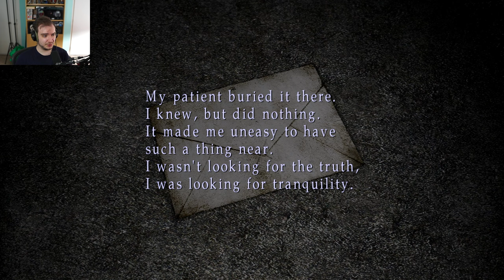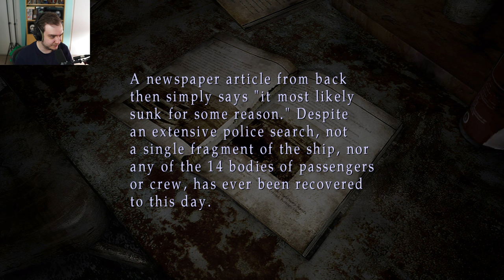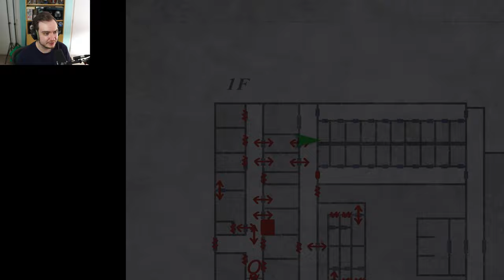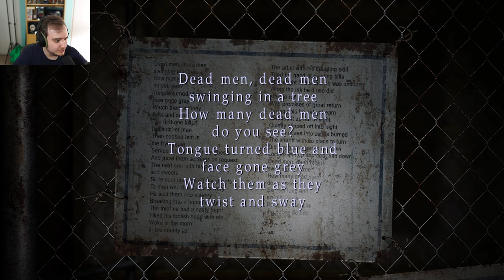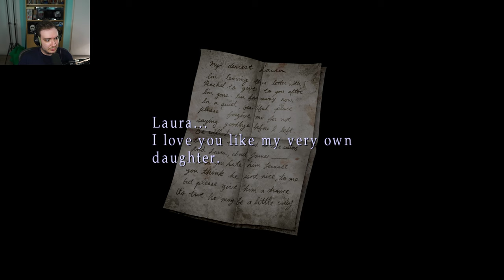Silent Hill 2: Enhanced Edition Gameplay Walkthrough - Part 2 ENDING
Welcome back to the Silent Hill 2: Enhanced Edition series! This is the continuation from Part 1 and in this video we finish the game and go over the ending! This is the enhanced edition which is a modified version of the original game to give you the best visuals on modern displays. Let's explore it fresh together!

As always, at the end of the Silent Hill 2: Enhanced Edition PC Gameplay Walkthrough, I will do reactions for the horror scenes, and provide a review of the game at the ending.

Silent Hill 2 is a survival horror video game developed by Konami, Team Silent as well as Creature Labs and published by Konami. The game was made and available for the Playstation 2 in September 25, 2001, with the Enhanced Edition made by the modding community that came out in February 24, 2023 for the PC.